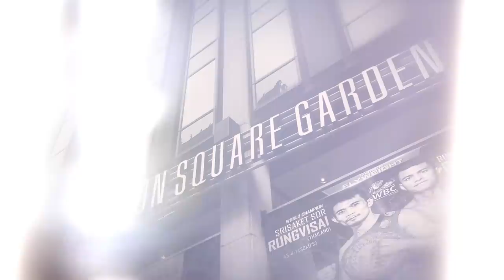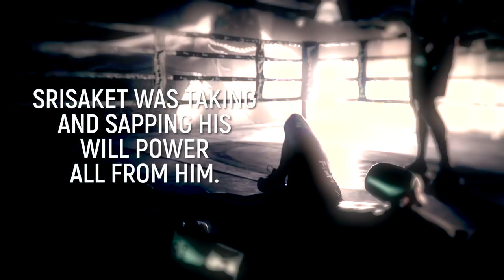ONE Feature | Srisaket’s Wins That Shocked The World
When Srisaket Sor Rungvisai first stepped into the ring with top pound-for-pound boxer Roman “Chocolatito” Gonzalez, nobody gave him a chance. But the Thai superstar overcame insurmountable odds to win by majority decision and be crowned the new WBC Super Flyweight World Champion. Six months later, Srisaket scored a stunning knockout in the rematch to solidify his spot among the best in the world. Now, on the greatest stage in martial arts, he faces yet another stiff test in Mexican superstar Iran Diaz at ONE: KINGDOM OF HEROES in Bangkok.